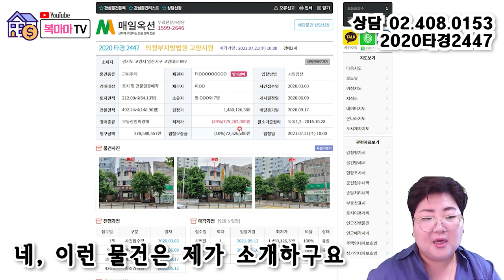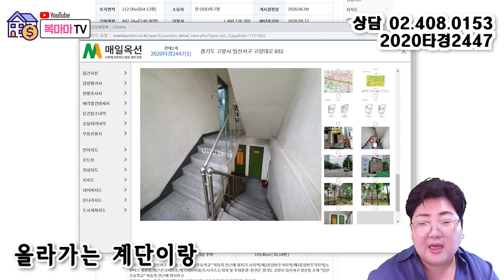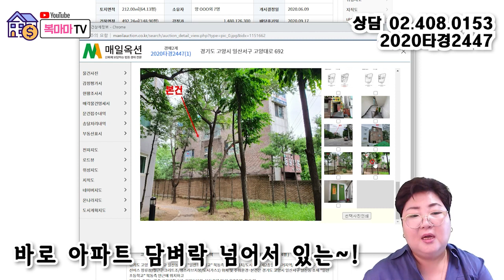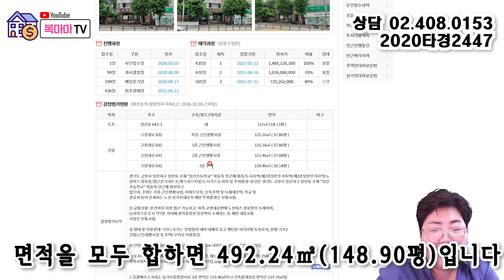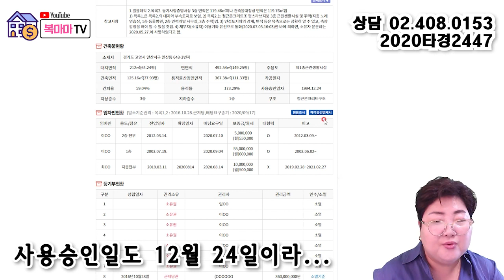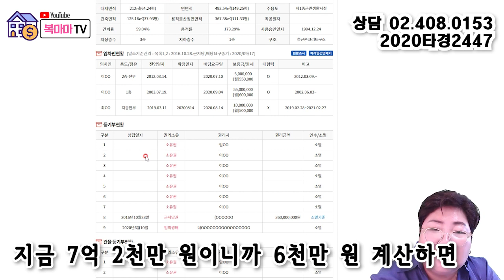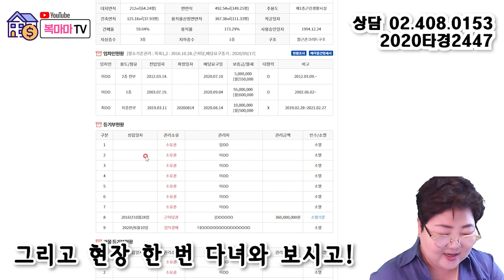일산 근린주택 반값경매! 월세 수익 200만 원★총 4층의 꼬마빌딩, 감정가 14억 입찰가 7억♥매일옥션 경매강의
일산동 643-3 번지
도로명 주소로는 경기도 고양시 일산서구 고양대로 692 에 소재하는
근린주택 물건으로 총 4층의 건물이며
지층~2층 총 3층은 상가로 이용, 3층은 주거용으로 사용중입니다.
대로변, 거기다 코너에 위치하고 있습니다.
사건번호 2020타경? 땡땡지방법원